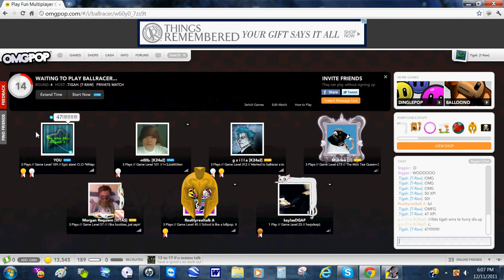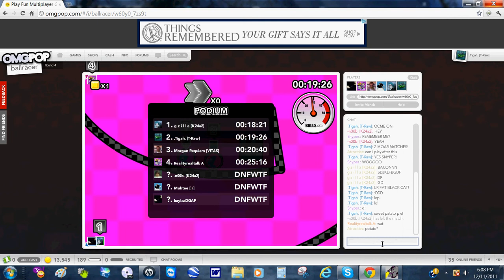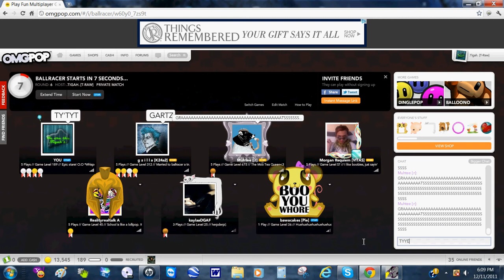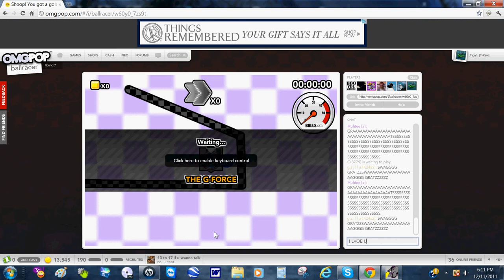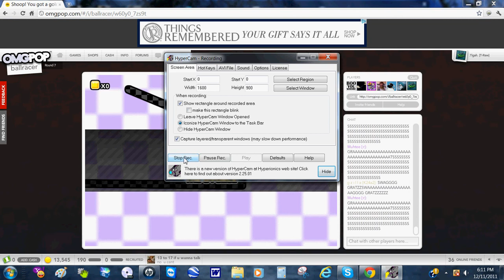Omgpop level 200! And some shortcuts!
LEVEL 200! :DDDD